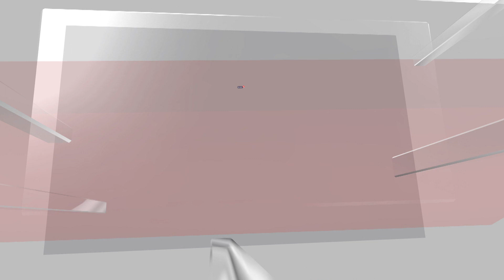Rome : Circus Lion Captured After 7 Hours on the Loose | Italy News | English News | News18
A lion escaped from the 'Rony Roller' circus in the Italian seaside town of Ladispoli, near Rome on Nov. 11, and sparked panic among local residents before being caught and sedated after a search that lasted around seven hours.

The 8-year-old lion, called Kimba, was spotted on the loose using infrared camera footage recorded by a police helicopter.

Many Ladispoli residents, after hearing that the the lion had been captured, went to see the lion at its enclosure. Kimba was brought back to the circus and locked up safely with the other lions in a circus cage.

“What happened is very strange," the circus’s animal supervisor and trainer, Rony Vassallo said. "The lion got out, and there is an ongoing investigation because the dynamics are not clear. All we can say is that a lion does not have the ability to open a latch and break a lock.”

The travelling circus is scheduled to stay in Ladipsoli from Nov. 9 to 19.

n18oc_news